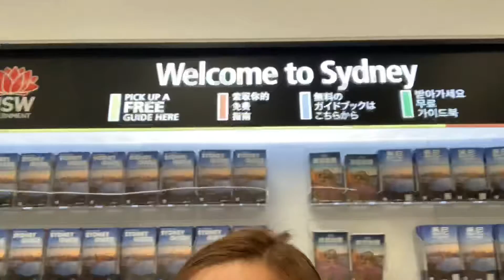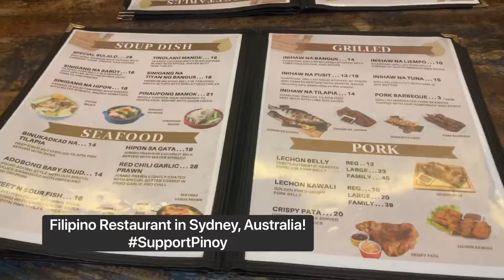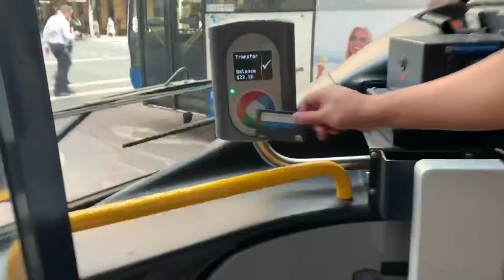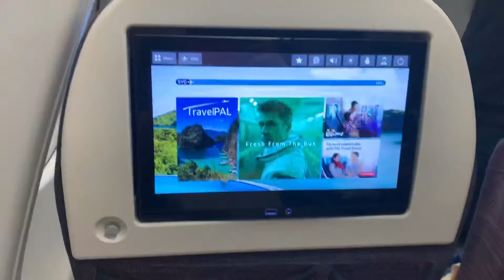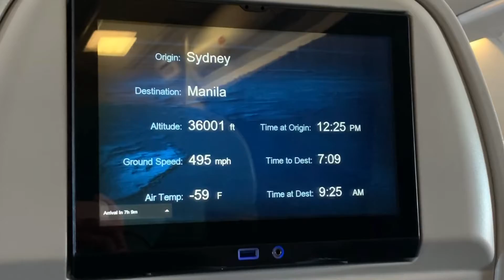Exploring Australia - Adventure Highlights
I created a video from all our travel clips around Australia (Sydney, Brisbane, Gold Coast)

I hope this inspires you to travel around AU. The best month to travel is October to early November, the weather is nice to walk around.